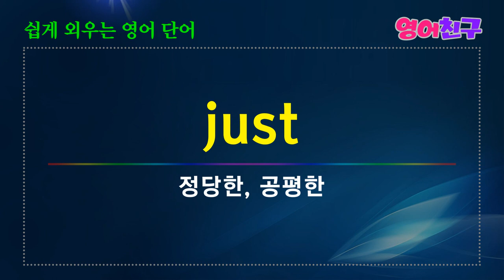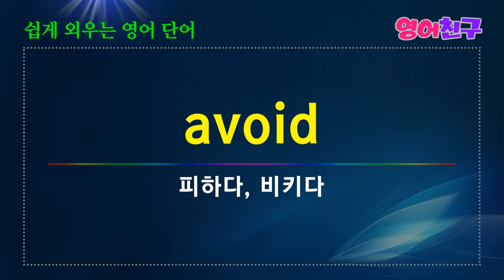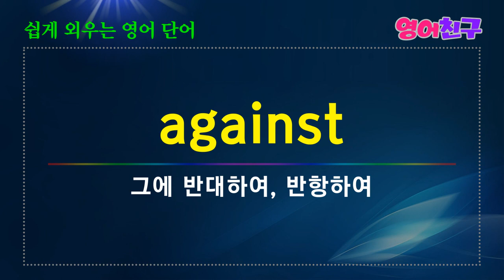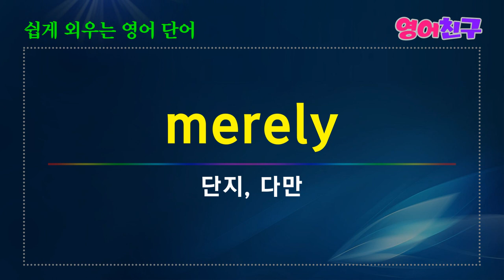#53 쉽게 외워지는 영어단어 | 영어 단어 50개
특히-especially
반대로-contrary
자유-liberty
보편적인-universal
부여하다-endow
사회적인-social
정당화하다-justify
기부금-endowment
지능, 이해력-intelligence
등 토익 필수 단어 50개 입니다.